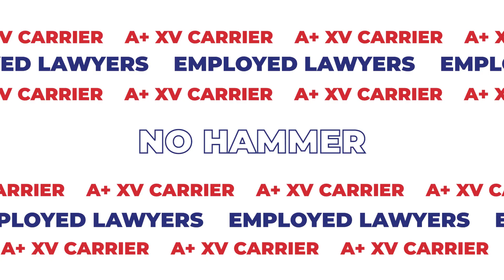RE360®: Comprehensive Real Estate Industry Insurance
Several years ago, a number of changes were taking place across the real estate industry.

Instead of the traditional approach in which everything was handled separately, the industry began to move toward a more aggregate approach. Ultimately, by consolidating various elements of the process, the real estate industry was able to enhance revenues and provide a better, more streamlined client/customer experience.

The insurance industry, however, hadn’t found a way to keep up with this change.

Enter: RE360®, which provides comprehensive coverage with one underwriter, one claims adjuster, and one policy.

Directors & Officers  (Syndication available)
Fiduciary Liability, HIPPA
EPL, Fair Housing Discrimination, Tenant Discrimination, 3rd Party
Cyber Insurance
Lock Box, Open House Coverage
No BI/PD Exclusion, Prior Acts Available, Insured Owned Properties Included

Each Claim Will Be Reviewed Based On the Merits Of the Particular Situation, It Is Impossible To Determine Coverage Before Review Of Allegations.